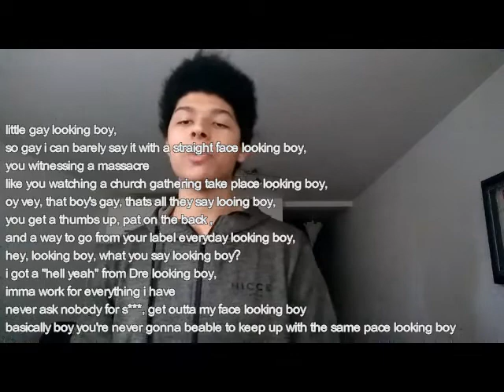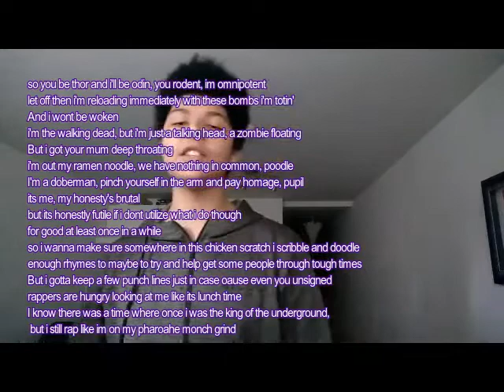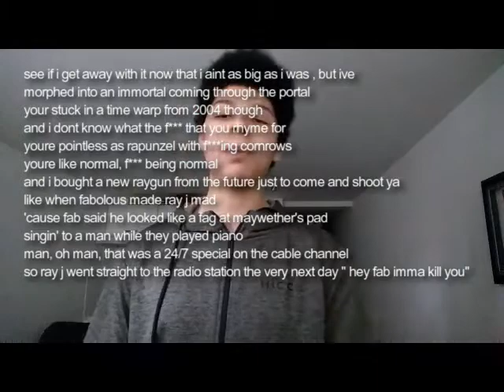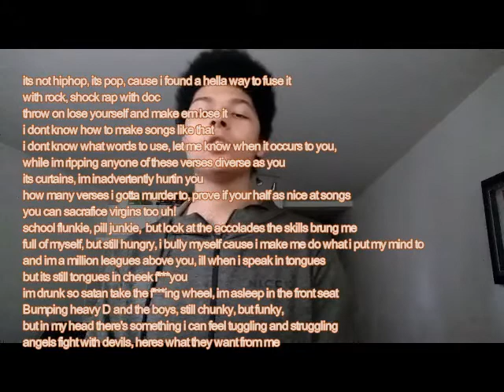Eminem - RAP GOD COVER + LYRICS